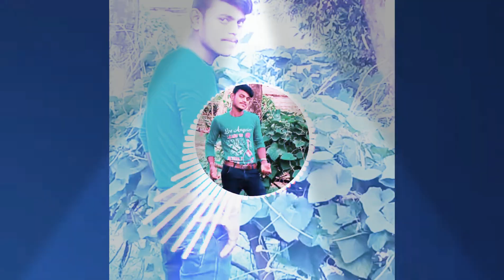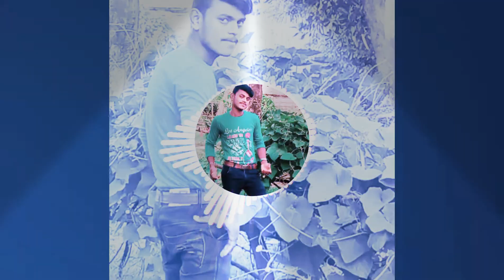Dj Ravi Bhushan Kumar basti nonstop Bhojpuri songs khesari Lal muzaffarpur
Dj Ravi Bhushan Kumar Rupesh bhai Pankaj Kumar Arjun Kumar Munna Kumar Ajit bhai